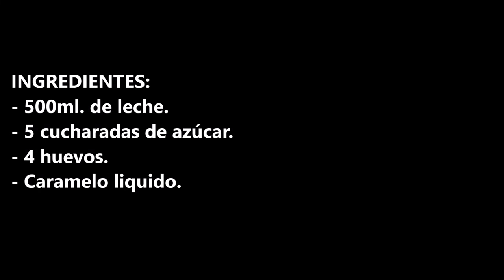Flan de huevo TRES INGREDIENTES y SIN HORNO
Flan de huevo tres ingredientes y sin horno, mas fácil imposible, nada de nada de complicación.

INGREDIENTES:
- 500ml. de leche.
- 5 cucharadas de azúcar.
- 4 huevos.
- Caramelo liquido.

INGREDIENTS:
- 500ml. of milk.
- 5 spoonfuls of sugar.
- 4 eggs.
- Liquid candy.